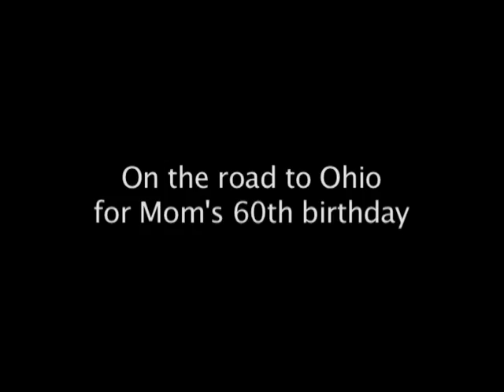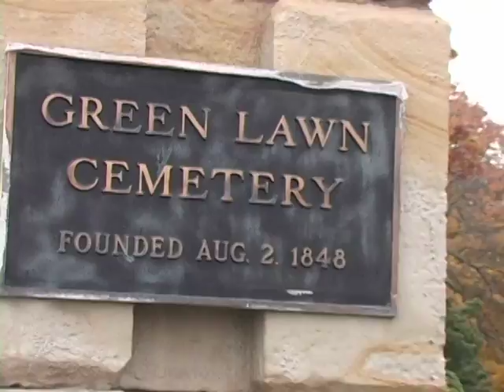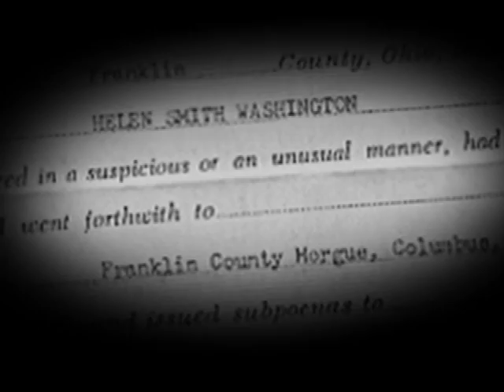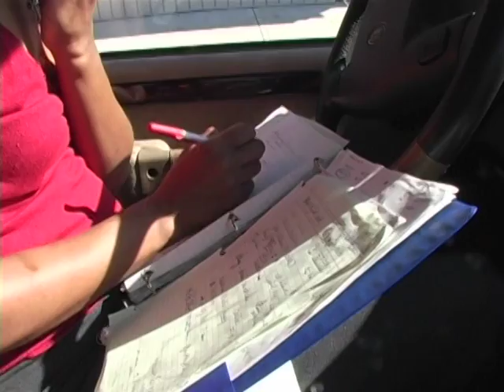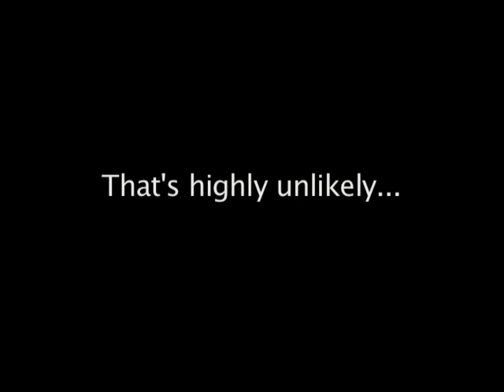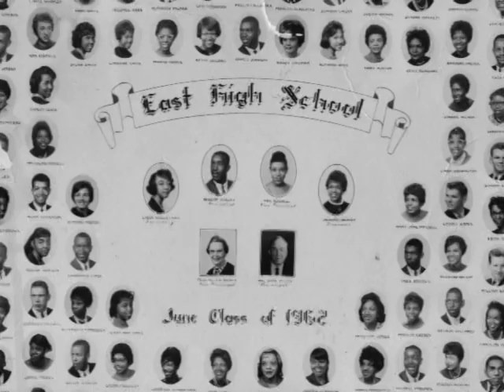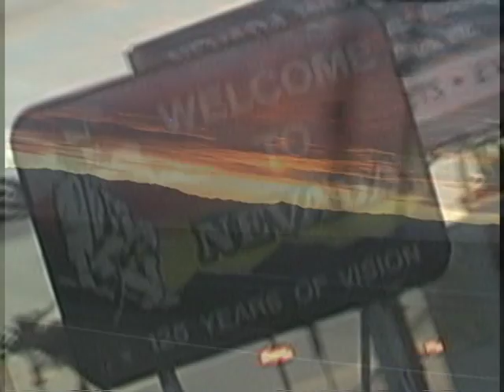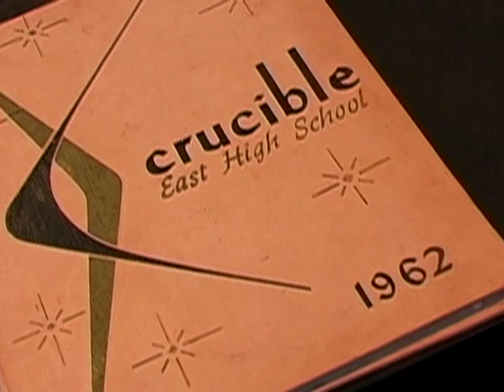MY MOTHER WAS A BUTTERFLY